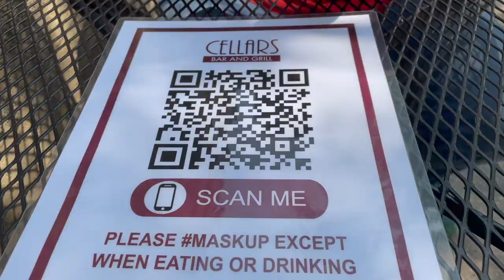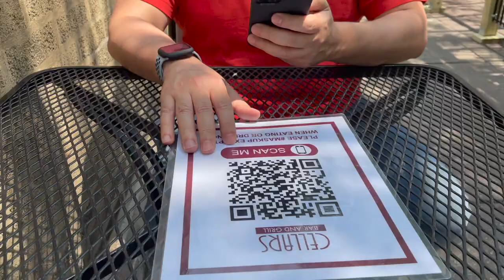Cellars Bar and Grill in Edgewater - Chicago Brunch Spots | + Channel Updates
Join us for brunch in our Edgewater neighborhood. We had been wanting to try Cellars Bar and Grill on Broadway for the longest time and we're so glad we finally did. Plus, stick with us until the end for some channel updates.

0:00 Intro at Cellars Bar and Grill in Edgewater
0:28 A quick mention to Moody's Pub
0:53 Mimosa Time at Broadway Cellars
1:56 Trying the Breakfast Carbonara
3:40 Trying the Crab Cake Benedict
6:11 About Cellars Bar and Grill
6:33 Pancake time!
7:19 Feeling the bottomless mimosas
8:43 At the Evanston Lighthouse
8:56 Park Food Confessionals
10:02 Channel Updates

Let's take a tour of New York's Little Tokyo, an underrated cultural enclave of East Village. Get ready for some delicious food, fun shops and good laughs. In this video, we take you to an underground sake bar, a yakitori shop, a crepe shop and more!

The Perpetual Ticking of Time - Artificial.Music [AL Release] · Free Copyright-safe Music

Take It Easy by Joakim Karud [From The Archive]